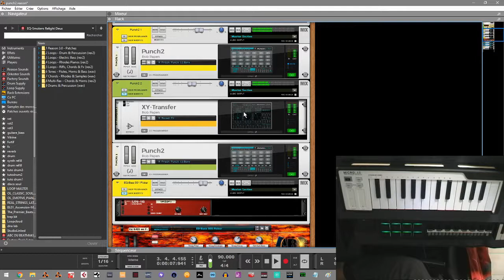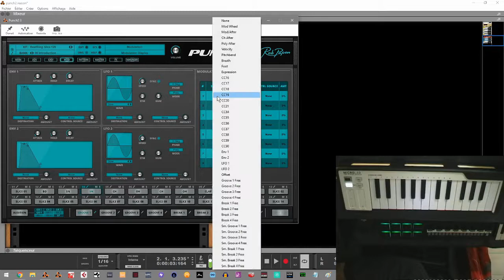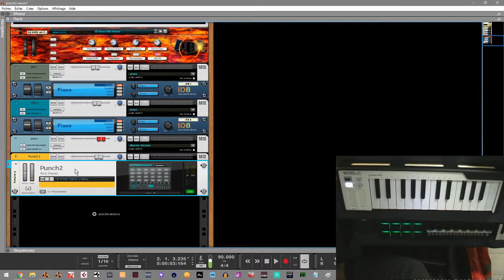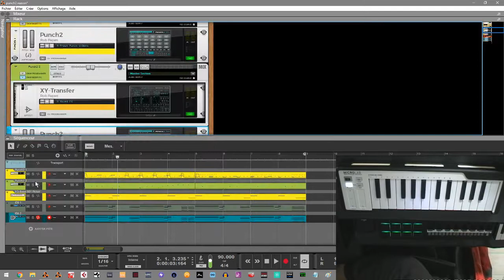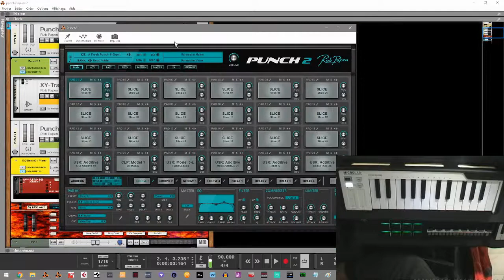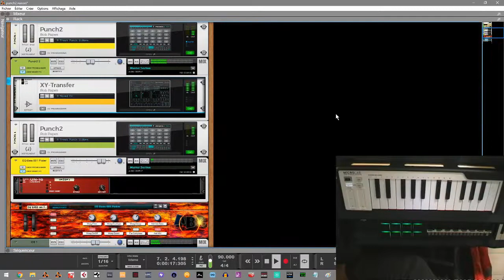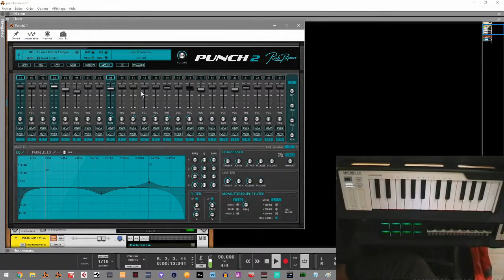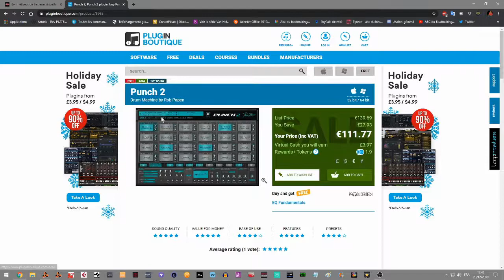PRESENTATION DE PUNCH2 DE ROB PAPEN DANS REASON10/11